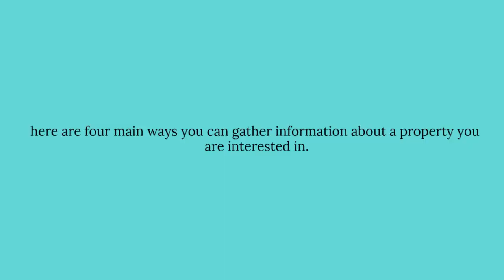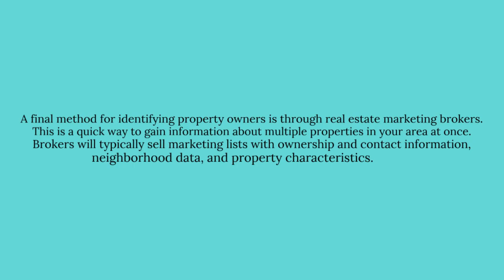How To find Out Who Owns A property